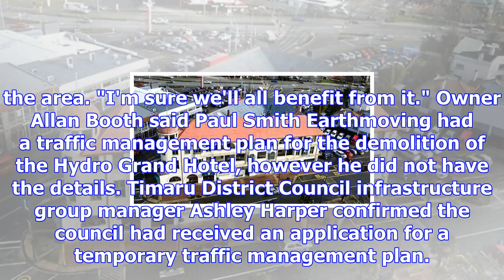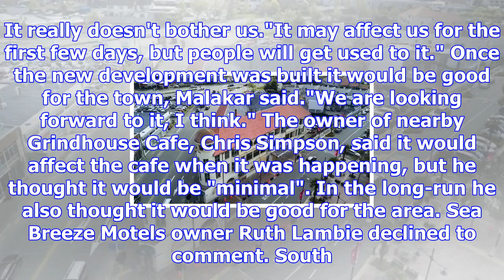Hydro demolition good in the long run, other businesses in the area say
ELENA MCPHEE Last updated 17:04, November 9 2017 Owner Allan Booth said he expected the demolition i...